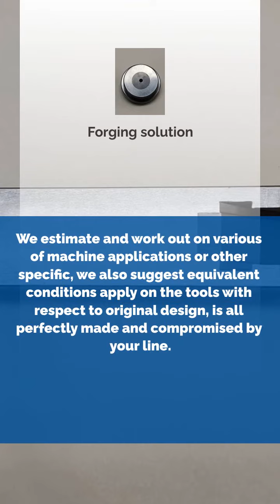experience assign | HERRSAV INTEGRATED CO. | Taiwantrade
Experience assign, Better than it is | HERRSAV INTEGRATED CO. | Taiwantrade

Welcome to Herrsav Integrated Co., a leading provider of customized metal forging solutions for the fastener industry.
Carbide matrix, threading dies, holders, cutting dies, PVD or TIALN Punches, Pins for nut forging machine at separate station and forming process.
Special heading punch, customized made drawings.
We estimate and work out on various of machine applications, from Local machine to EU machine or other specific type, we also suggest coating or treatment and specific equivalent conditions apply on the tools with respect to our original design, is all perfectly made and compromised by your forging line.
We deal from trial sampling order to monthly or seasonal volume, be free to write us for more understandings, at our help.
00:00:00 HERRSAV INTEGRATED CO.
00:00:07 Welcome to Herrsav Integrated Co., a leading provider of custom metal forging solutions for the fastener industry. Better than it is.
00:00:14 Our company was established in 2018 in Kaohsiung City, Taiwan with the aim of supplying high-quality fastener forming tools and dies made according to custom designs across the world. Experience assign
00:00:26 We specialize in providing custom metal forging solutions for the fastener industry. Our range of customized designs includes dies, holders, cutters, threading dies, punches, pin for fastener forging Better than it is
00:00:39 At Herrsav Integrated Co., we pride ourselves on providing exceptional customer service. We can provide you with a solution based on your specific needs. Always ask approval for any change and notice any needed. With respect to design of Customer need, we also make suggestions equivalent to yours.
00:00:53 We estimate and work out on various of machine applications or other specific, we also suggest equivalent conditions apply on the tools with respect to original design, is all perfectly made and compromised by your line. Forging solution